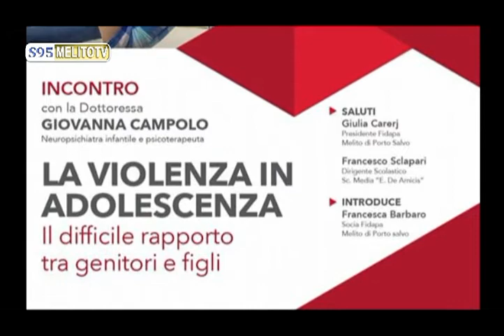FIDAPA MELITO P.S. - LA VIOLENZA IN ADOLESCENZA 3^ PARTE